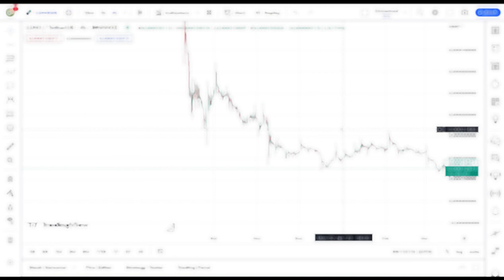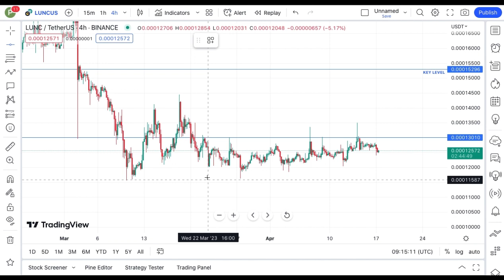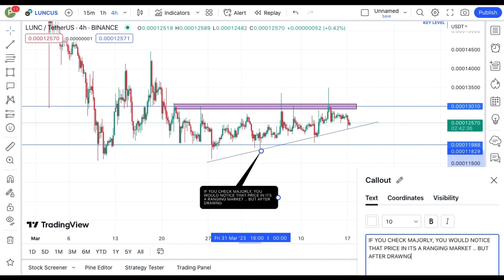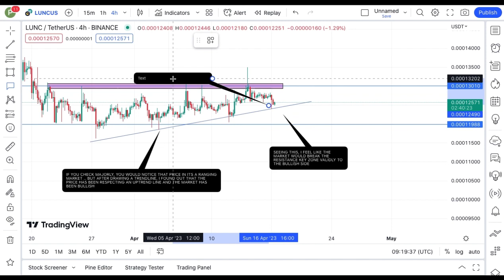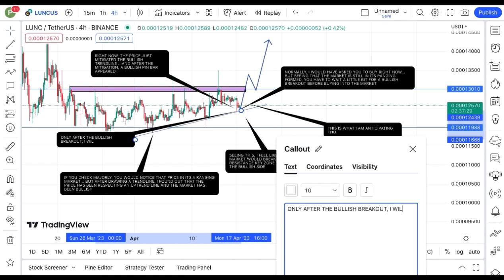REVEALING TERRA LUNA CLASSIC COIN TECHNICAL DAILY PRICE PREDICTION || LUNC CRYPTO NEWS UPDATE LIVE!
It’s Nee The Guy... In this video, i talked aboout terra luna crash, terra luna price, terra luna coin, Terra luna recovering, and terra luna price target, USTC Coin.